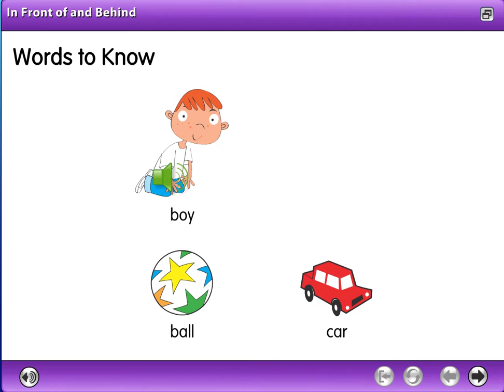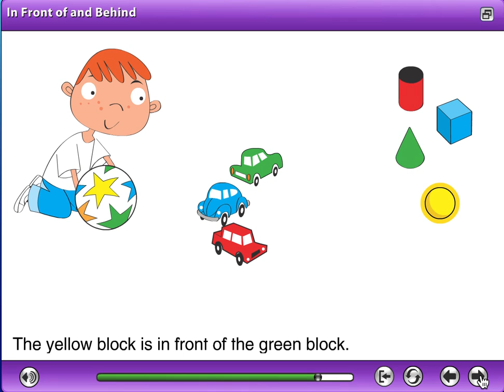Kindergarten Lesson 15-3 Learn